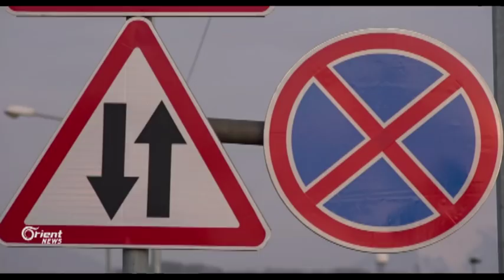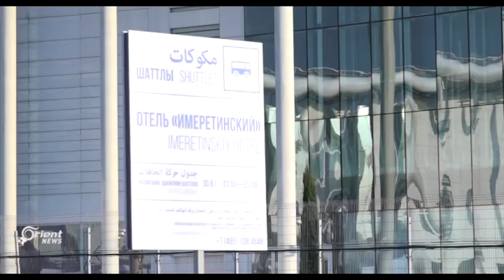علم الأسد و 1600 شخص موالي للنظام يحضرون